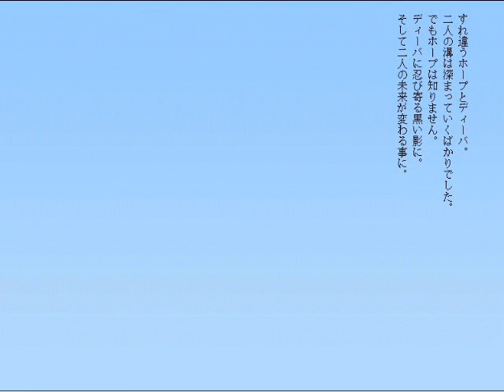ドラゴンストーリー １４話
傷だらけのホープ